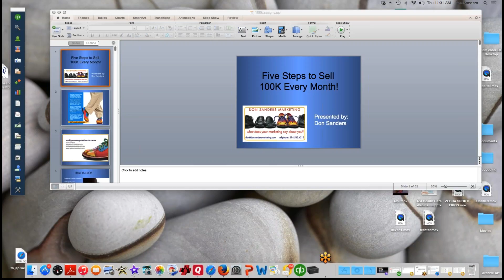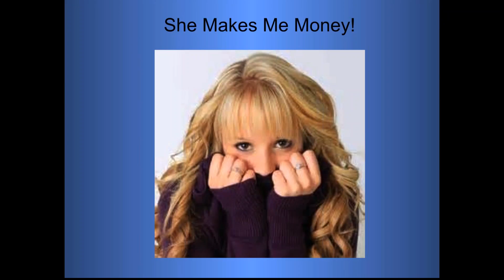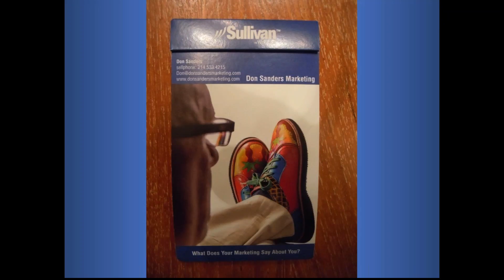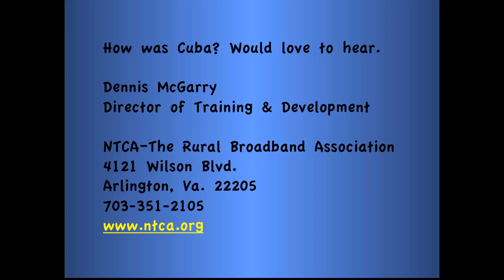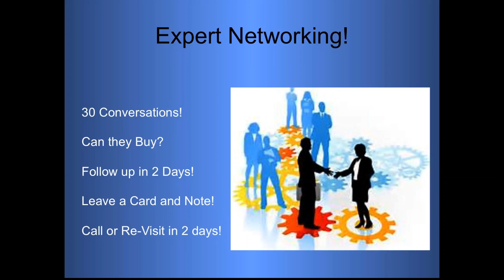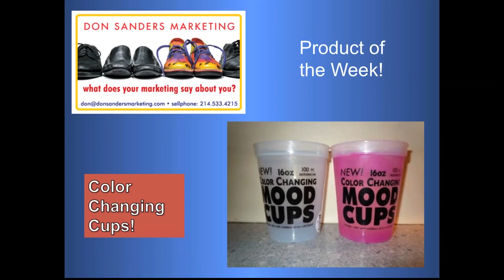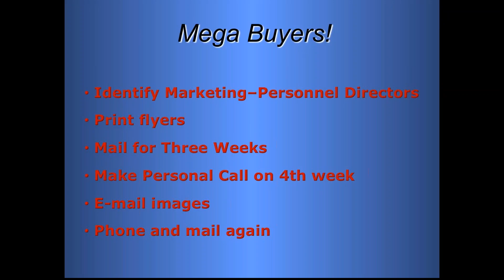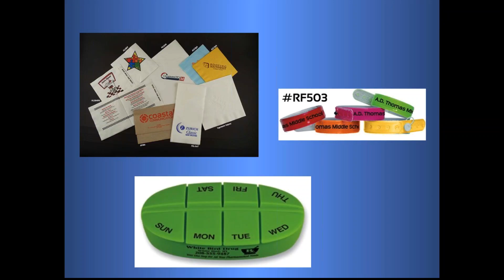July 9, 2015 Five Steps to Sell 100k Every Month!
Presenter: Don Sanders, Don Sanders Marketing/SellPromoProducts.com